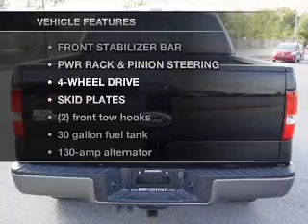2006 Ford F150 SuperCrew Cab - Pensacola FL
Year: 2006
Make: Ford
Model: F150 SuperCrew Cab
Trim: FX4 Pickup 4D 6 1/2 ft
Engine: 8 cylinder 5.4 Liter
Transmission:
Color: Black
Mileage: 92060
Address:
7201 Pensacola Blvd